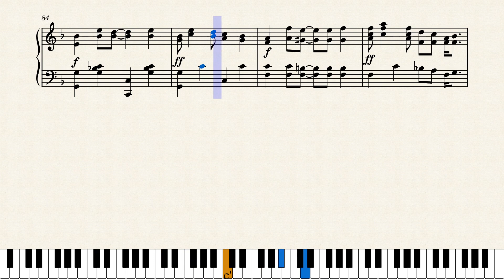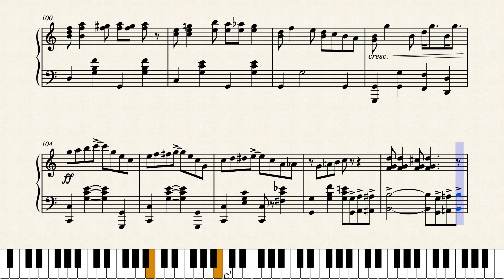The Gene Greene Rag by George Bryer (1914)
This animated piece is a genuine Australian rag! It was named after the then-popular American ragtime and vaudeville singer Gene Greene to mark his visit to Australia. George Bryer was also a singer, classically trained, and composer from Melbourne. He is known to have written and published at least 23 pieces including a little bit of ragtime. In the near future I'll be uploading his other rag "Brown Paper a Rag-time Oddity". This rag was published by the Pianola Co. in Melbourne in 1914.

A good quantity of ragtime-related scores were written in Australia, which is surprising considering the small population and long distance overseas from everywhere else. Here's a list of rags and related pieces from Australia (thanks to JohnJ1995 for this link):

 This is a reproduction of the original score. I've had to edit it for playback purposes, adding 16 bars of the repeated A strain and two bars of Coda at the very end. The original has a D.S. jump from the end of the Trio back to measure 5, then repeating A and B and then A again plus coda. In effect I've cut the D.S. repeats down to one play of the repeated A strain plus Coda, but without the D.S. jump. Got all that?

Many thanks to YouTuber MooPotPie for the interesting suggestion.